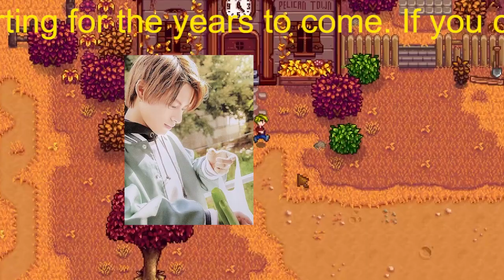【平野紫耀】永瀬廉＆高橋海人・新生キンプリ「紅白司会宣言」が虚しいジャニーズ枠「消滅話」！「3組が限界」のリアル実態